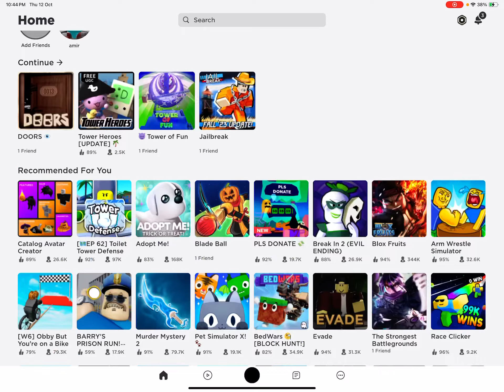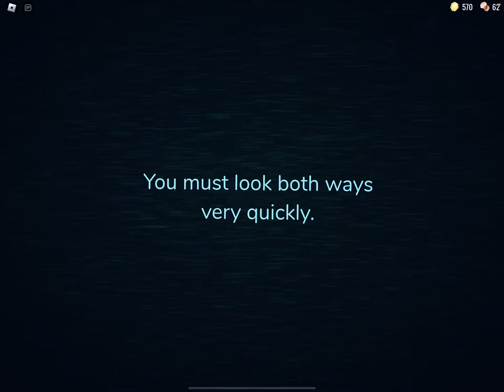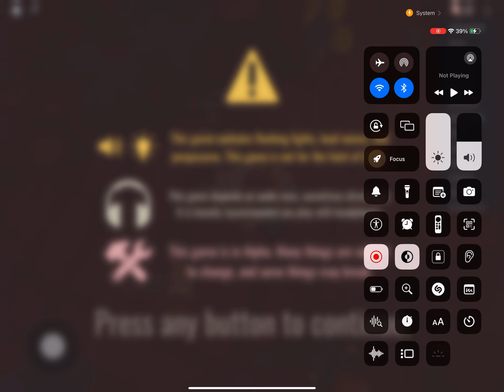Part 1 playing doors